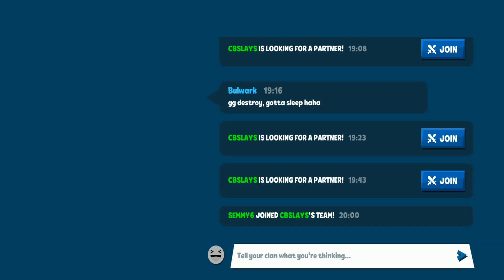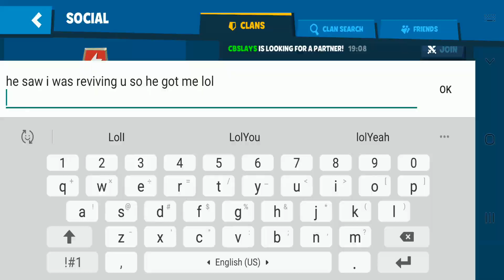ZOOBA: LIZZY AND PEPPER - Best DOU Moments - Bebe Panda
HUGE Thanks to CBslays for making this amazing videos with me.

Pepper & Lizzy DUO - ZOOBA: LIZZY AND PEPPER - Funny DOU Moments - Bebe Panda - zooba best moments - Zooba funny moments Gameplay Compilation Video (iOS, Android)

BeBe Panda :
so it would be awesome if you could show your support by both

ZOOBA - GAME PLAY WALKTHROUGH

NEW CHARACTERS

Zooba Battle Arena is a twist on traditional battle royale, like Brawl Stars! Get the best from MOBA (Multiplayer Online Battle Arena) and Battle Royale in an animal fight for survival in the zoo.

CHOOSE YOUR CHARACTER - Play as different characters, each with unique strengths, weaknesses and special abilities.

TEST YOUR SKILL - A game easy to pick up, but difficult to master! Each character has a special ability and using them well will determine the course of the battle.

TEAM UP WITH YOUR FRIENDS - Don't feel like playing alone? That's fine! You can invite your friends to play with you. The more the merrier!

BECOME THE #1 - Progress through levels and climb the leaderboard to earn amazing prizes that show your courage and valor.

Jump right in and start battling to be the last one standing! Play anywhere and anytime you want! The zoo is yours for the taking!

Features:
- Choose from over 14 different characters, from the Bruce, the tough gorilla, to Larry, the sneaky chameleon, to Louie, want to claim his place as king.
- Battle against 20 other players
- Upgrade your character and items
- Climb through the ranks to earn amazing prizes
- Zoo VIP filled with rewards